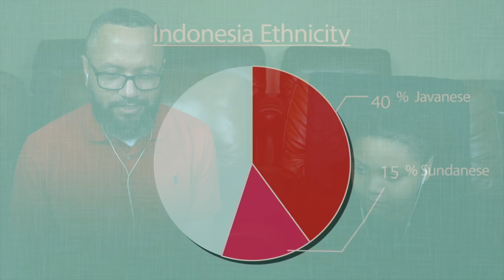Drew Reacts To "Geography Now - Indonesia" | Reaction to geography now indonesia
I love geography, history, and science. A lot of subjects if you ask me... I also love island life...my parents are both from the Caribbean. Come see what my dad and I thinks about the Indonesian Islands.

geography of indonesia, what your counrty says about you, reaction what you country says about you, reaction to usa, facts about countries, what your country says about you reaction, reacting to countries, reaction indonesia geography now, reaction to america, reaction to europe, java indonesia travel,history now indonesia, largest archipelago in the world, indonesian islands documentary,
indonesia religion and culture,  indonesia history in a nutshell, musang coffee indonesia, java,
geography now indonesia reaction mashup, geography now indonesia, geography indonesia, reaction indonesia, indonesia reaction, geography now indonesia reaction, reaction indonesia geography now